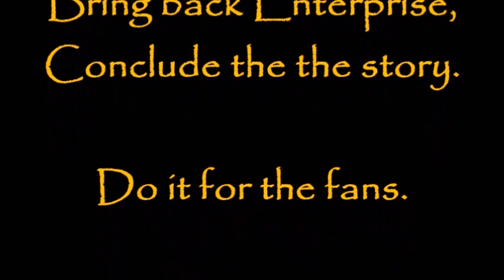For your precious love - Garnett Mimms ( Trip & T'pol )